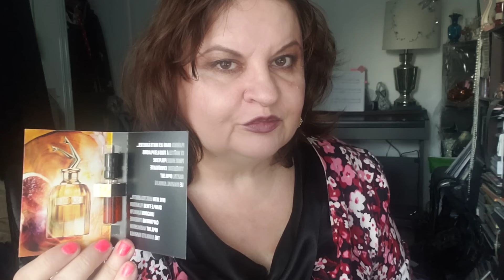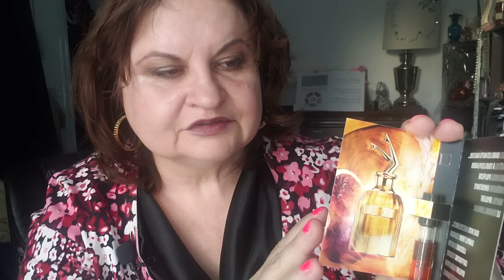ОБЗОР АРОМАТА JEAN PAUL GAULTIER SCANDAL ABSOLU,perfume ,БОЛТАЛКА ПРО ДУХИ ЧИТАЮ НОВОСТИ ПАРФЮМЕРИИ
ОБЗОР АРОМАТА JEAN PAUL GAULTIER SCANDAL ABSOLU, perfume , ТУБЕРОЗУ Я ЛЮБЛЮ И БОЮСь,НЕВНЯТНЫЙ, НО ГРОМКИЙ, БОЛТАЛКА ПРО ДУХИ ,ЧИТАЮ НОВОСТИ ПАРФЮМЕРИИ,

ПРО XERJOFF PERFUMES,

AMOUAGE PERFUMES,